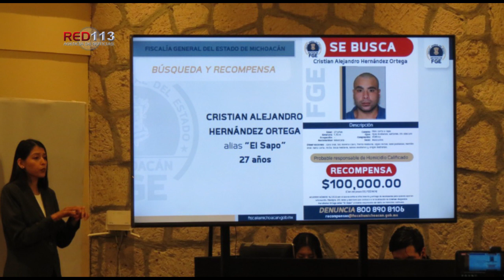Giran 6 órdenes de aprehensión por hechos ocurridos en San José de Gracia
Morelia, Mich.- La Fiscalía General del Estado (FGE) informó que se han girado órdenes de aprehensión contra Abel Alcántar Vallejo, alias "El Toro" y/o "El Viejón" y/o  "El Sierra 8"; Jesús Adrián Mora Padilla, "El Mora"; Cristian Hernández Ortega, "El Sapo"; Antonio Gallegos Medina, "La Bolachana"; Jesús Eduardo Vallejo, "El Chili"; y Juan Manuel Barragán Cisnero, alias "El Rush", por su probable participación en los hechos de violencia registrados el pasado 27 de febrero en la población de San José de Gracia, municipio de Marcos Castellanos.

Asimismo, se supo que se ofrece recompensa por la localización de los susodichos presuntamente involucrados en el delito de homicidio calificado. Cabe recordar que en la referida fecha, Alejandro García Bautista, alias "El Pelón", acudió al sepelio de su madre acompañado de otras personas.

Según las investigaciones policiales, hasta el mencionado sitio también llegó Abel Alcántar Vallejo, alias "El Viejón", quien junto con varios sujetos armados sometieron y dispararon al grupo de Alejandro "El Pelón".

Trascendió que en la violenta acción fallecieron los agraviados, posiblemente entre ellos Alejandro García, reveló la Fiscalía, pues agregó que "existe evidencia suficiente que así lo considera".

Al enterarse de la situación a través de las redes sociales, las autoridades policiales efectuaron un operativo y llegaron al mencionado lugar, pero no encontraron a las víctimas y hasta la fecha siguen desaparecidas.

Es importante decir que, de acuerdo con averiguaciones policiales, Alejandro "El Pelón" y Abel Alcántar "El Viejón", mantenían viejas rencillas; además, se conoció que Alejandro desde temprana edad estaba ligado a actividades delincuenciales.

La Fiscalía resaltó lo siguiente: "A 14 días del suceso, se han realizaron diversas diligencias y actos de investigación con la finalidad de esclarecer los hechos y localizar los cuerpos de las personas que posiblemente hayan sido privadas de su vida o desaparecidas. Entre estos podemos destacar:

• La obtención y ejecución de 12 órdenes de cateo en diferentes domicilios de ese municipio en donde se han localizado indicios, además del aseguramiento de armas de fuego, cartuchos, explosivos, vestimenta táctica y droga.
• Se han realizado también recorridos por aire a través de aeronaves tripuladas y no tripuladas.
• Se ha realizado a nivel técnicas de investigación análisis de telefonía y comunicaciones con autorización de los jueces de control.
• Un sin número de patrullajes y recorridos de búsqueda en brigadas conformas con más de 200 elementos de las diversas corporaciones.
• La realización de cerca de medio centenar de dictámenes periciales, como los de inspección y procesamiento del lugar de los hechos, elaboración de retratos hablados, análisis de videos, identificación, comparativas, planimetría y trayectorias balísticas, análisis y dictámenes en materia de química y genética forense.
• Y se ha solicitado la colaboración a los estados vecinos de Jalisco y Colima, para que en apoyo a Fiscalía se informe de posibles hallazgos de fosas o personas lesionadas la petición de esta institución".